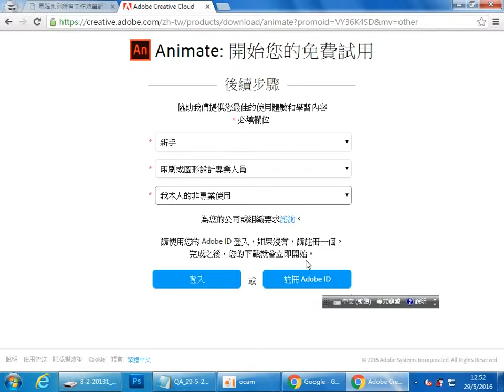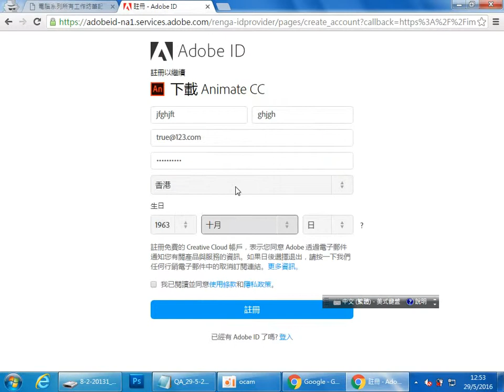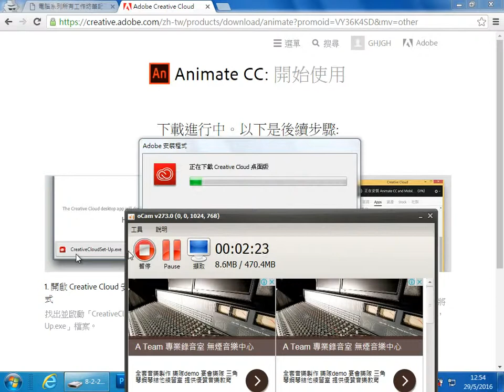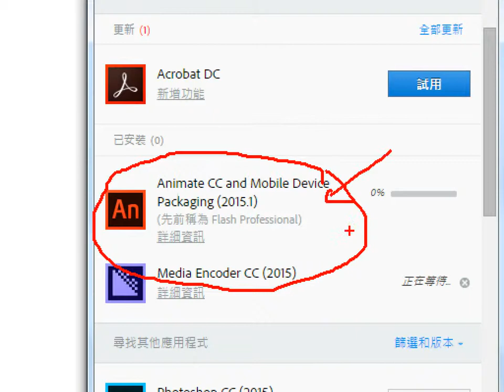29-5-2016 Q&A教學 adobe animate cc下載 (取代flash) Download adobe animate cc tutorial